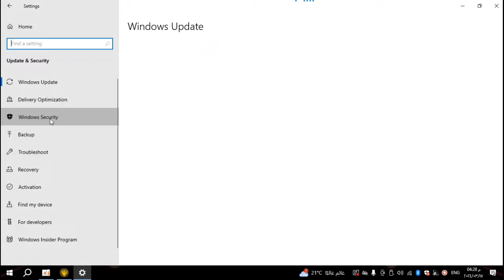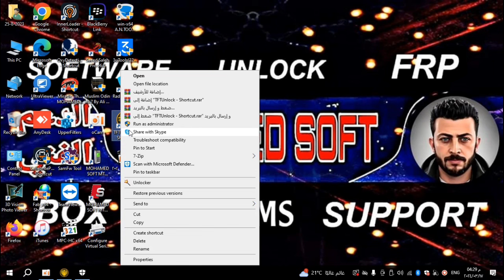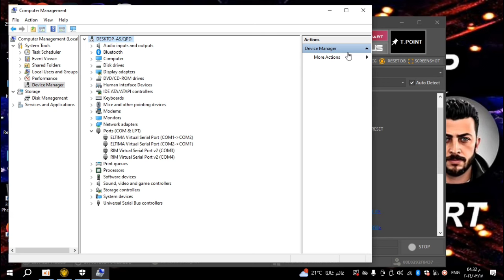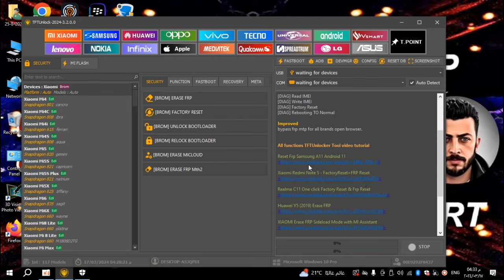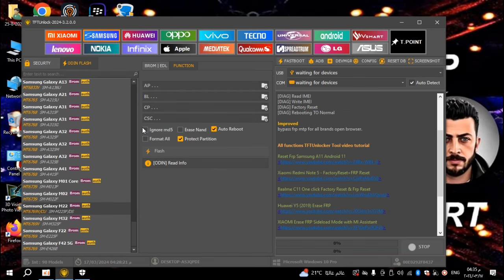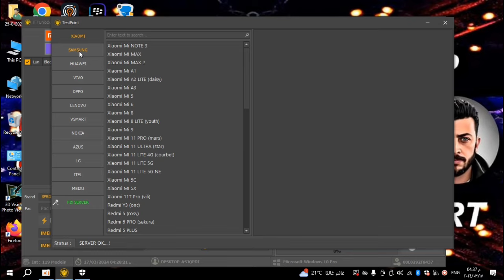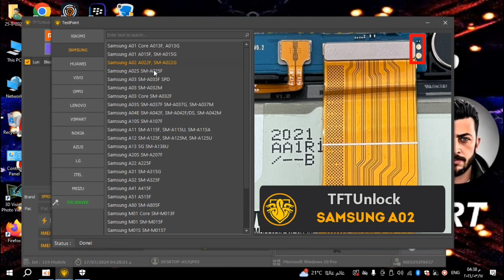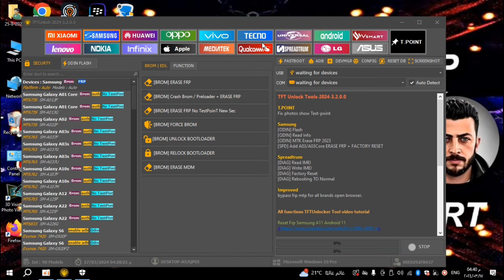التحديث الجديد لاداه الشاملة لهواتف الاندرويد TFT V3.2.0.0